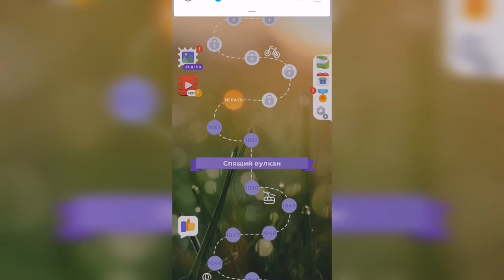Линия слова / Спящий вулкан / Уровень 1053